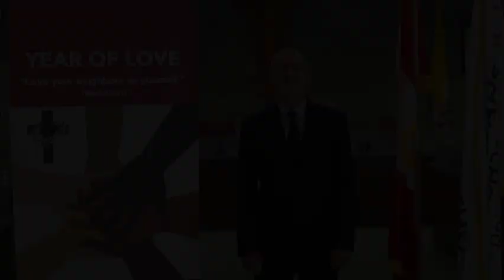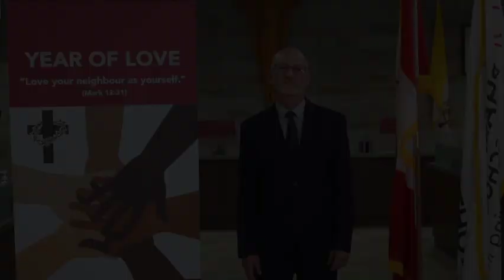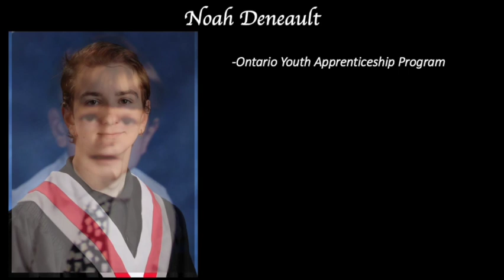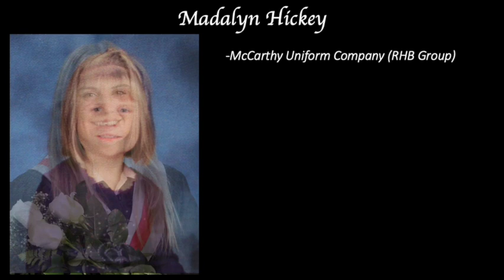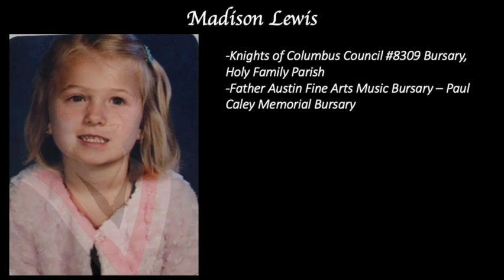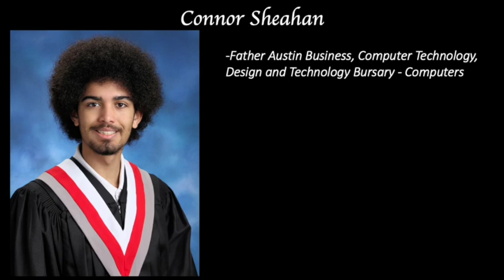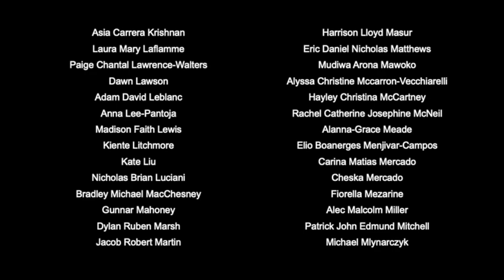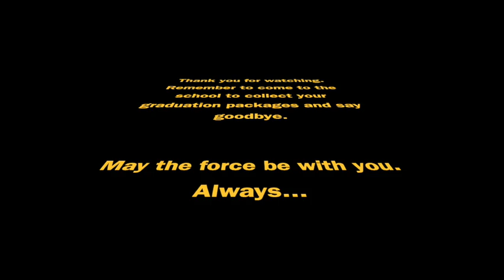Father Leo J. Austin Graduation 2021